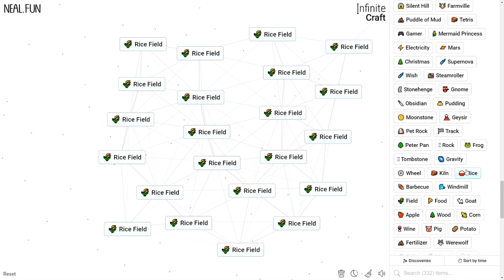How to Make a Rice Field in Infinite Craft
How to Craft a Rice Field in Infinite Craft